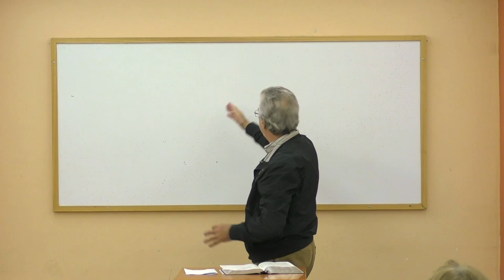02 - Una fe sencilla - Samuel Pérez Millos